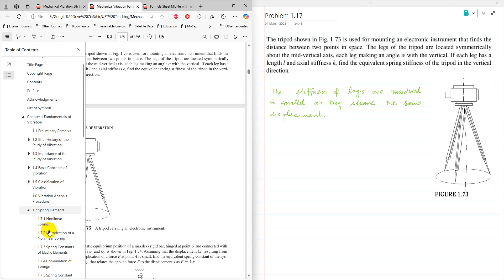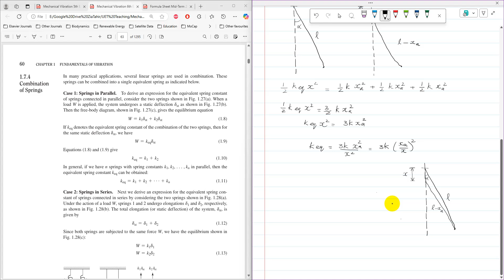Mechanical Vibrations SS Rao Problem 1.17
This is the Solution of Problem 1.17 for Mechanical Vibrations, Sixth Edition (or Fifth Edition) by S S Rao